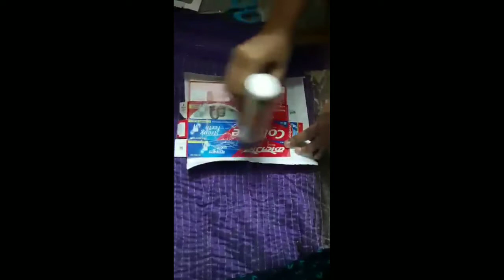DISTRICT LEVEL CRAFT COMPETITION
ITS A DISTRICT LEVEL CRAFT COMPETITION VIDEO